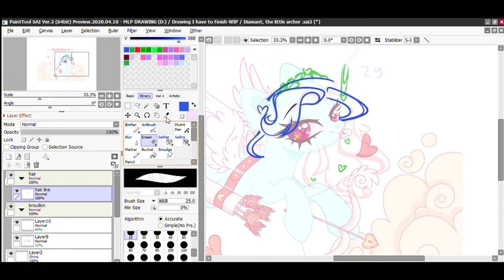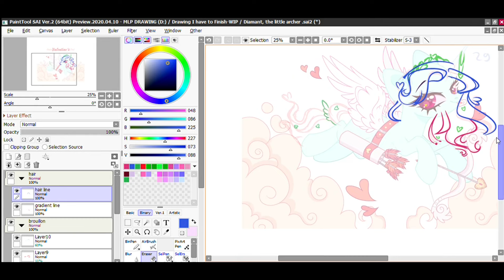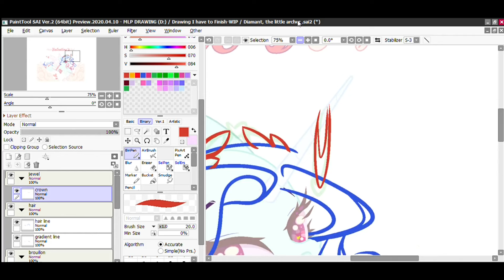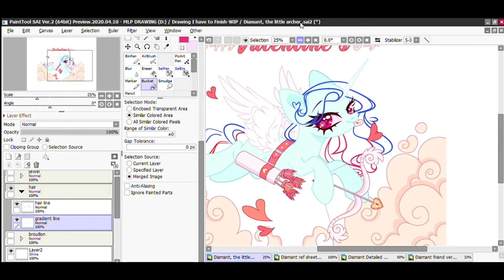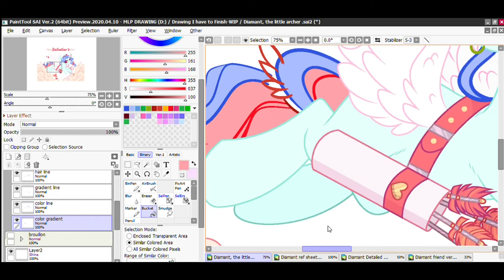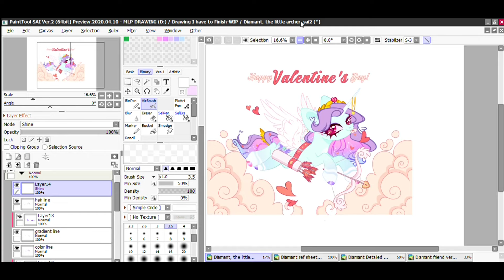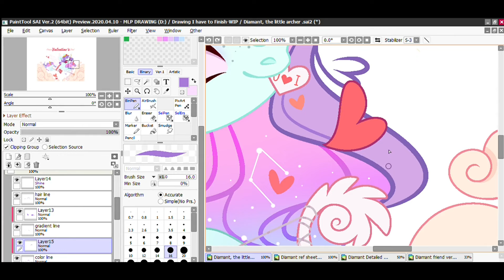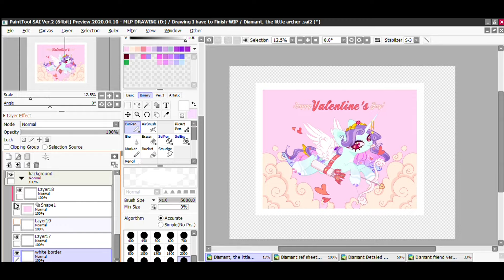MLP [Next Gen] Diamant The Little Archer (speedpaint)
~ This NG only belongs to me ~

\.*^___ Next Gen Ships (In This Picture) ___^*./

Empress Cadance + Emperor Shining Armor= Princess Diamant

Story in my Deviantart description, go and check it^^

☆*: .｡. o Bases ☆*: .｡. o

Software use
To Draw :MS Paint /Paint Tool Sai
To Reccord and Edit : OBS / Moviz Maker